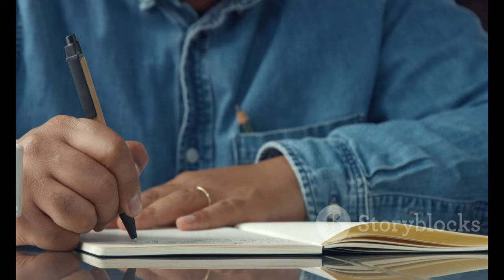Чому кіт спить поруч з людиною? Розкриваємо секр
UA-Koska

Source:  почему кот спит рядом с человеком ...:https

🌟 Чи замислювалис ви, чому ваш кіт щоночі вибирає місце поруч з вами для сну? 💤 У цьому відео ми розкримо секрети, чому коти сплять поруч з людьми! 🐱❤️

👉 А ви знали, що коти віддють перевагу спати з вами н лише через любов, а й для комфорту та бепеки? 🌈 Експер з ініцттви AnimalWised, Емі МакКиди, ділиться своїми знаннями про те, як коти вибирають своїх "нічних друзів". 🤔✨

🔍 Досліджуйте разом з нами:
- Чом коти шують тепло? 🔥
-  вони відчувають безпеку поруч з людьми? 🛡️
- Які знаки свідчать про те, що ваш кіт вас любить? 💖

📅 Переглядате це відео й діліться воїми думками в коментарях! Які ваі улюблені моменти з котаи? 🐾💬